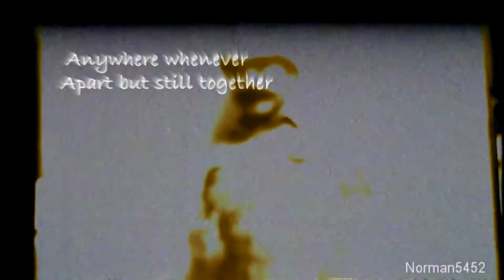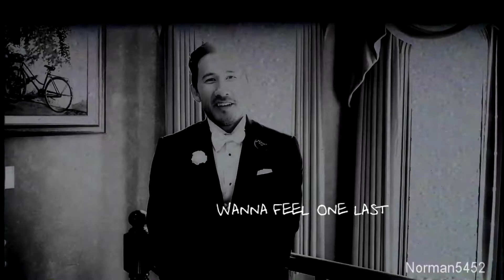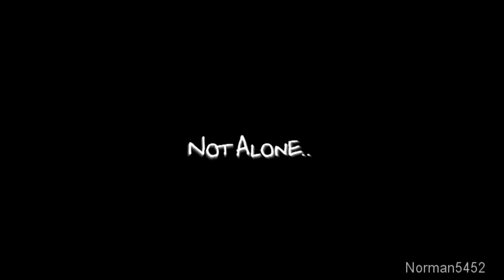Alone// Who Killed Markiplier FMV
Just watched all the Who Killed Markiplier videos!
it was sooo amazing!
also it got very dark at the end..it was quite surprising..
I mean who would've thought one gaming youtuber can make such quality content with great acting, story, etc...
It was so AMAZING

anyway, the final chapter just made me wanna make fmv again XD